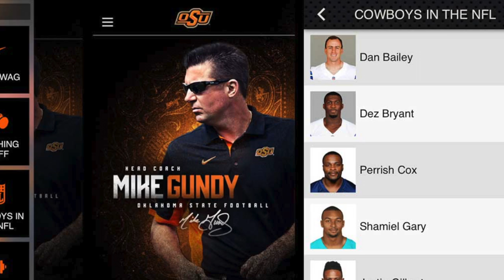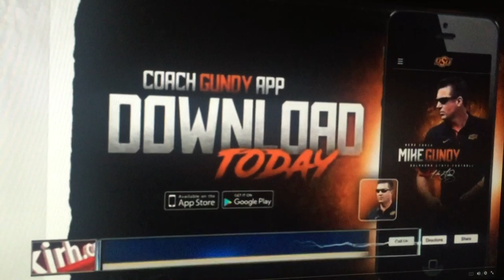Mike Gundy | bfac.com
bfac.com is an award-wining mobile app development company with more than 900 clients around the world. We are honored to work with Colleges & Universities around the world. We are focused on helping coaches reach fans, season ticket holders, families and recruits using cutting edge mobile technology.  For just $3,100 a year, coaches can have their own mobile app to promote their brand and their sport! Mobile apps are used more than websites, mobile websites and even more than people watch TV.